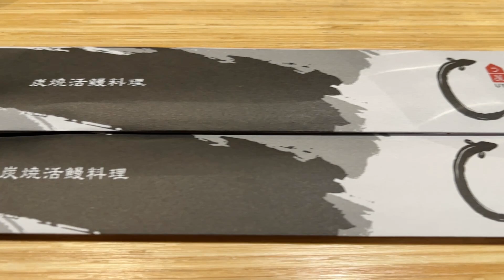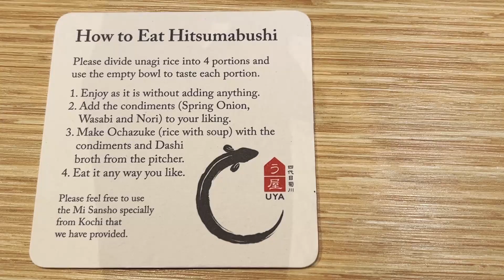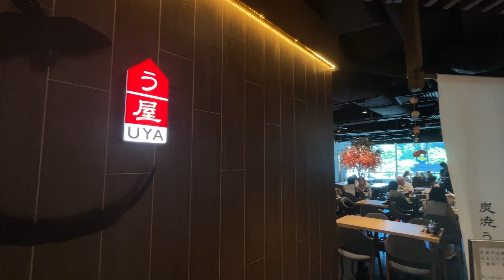UYA Unagi, Wheelock: The Best Charcoal-Grilled Unagi in Singapore 超好吃炭烤生鳗鱼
Address: 501 Orchard Rd, #02-15 Wheelock Place, Singapore 238880